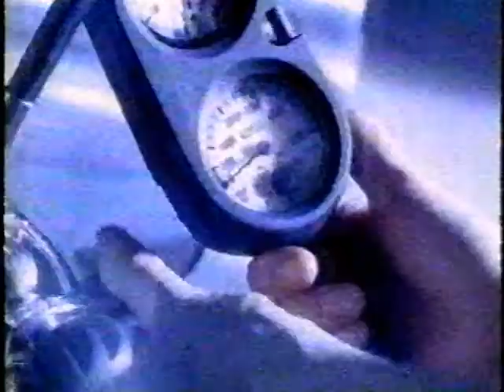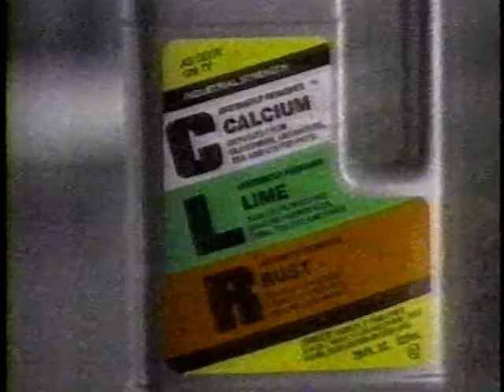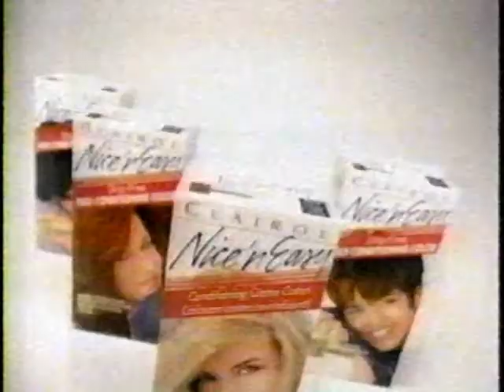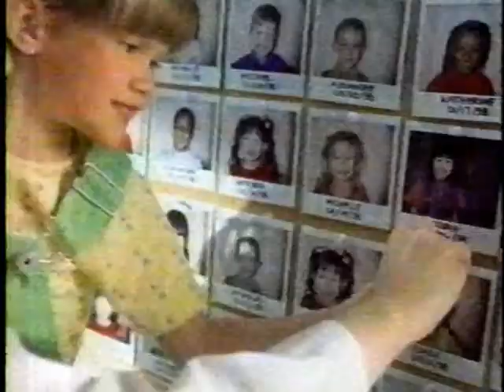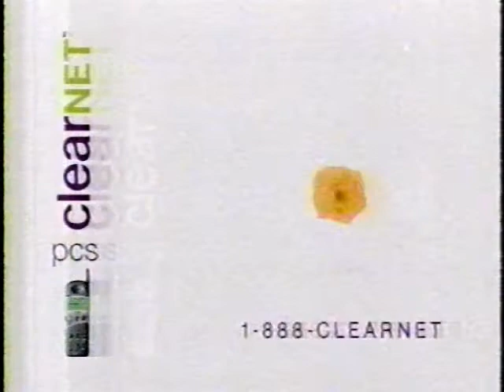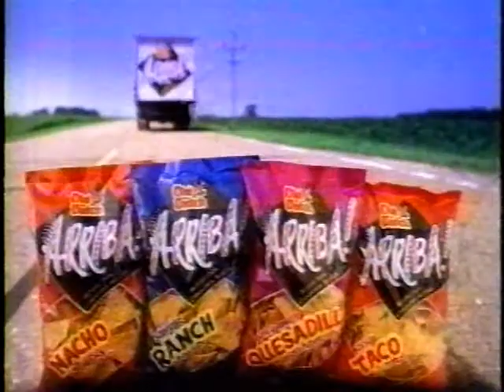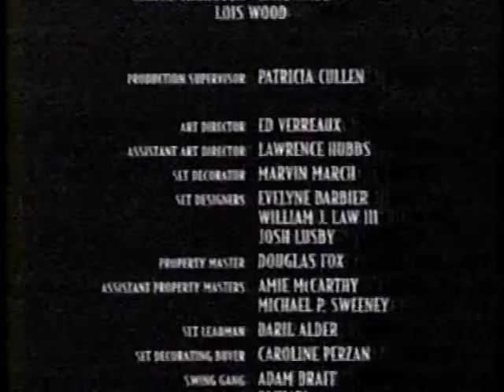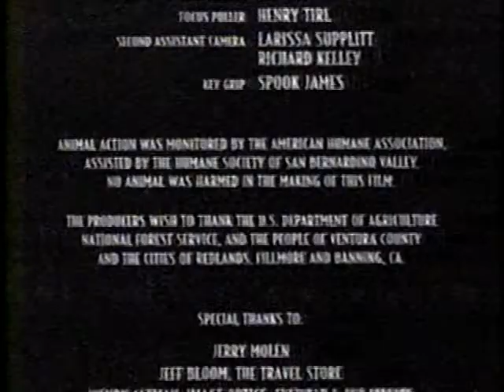CBC Calgary Commercials c.August 30 1998